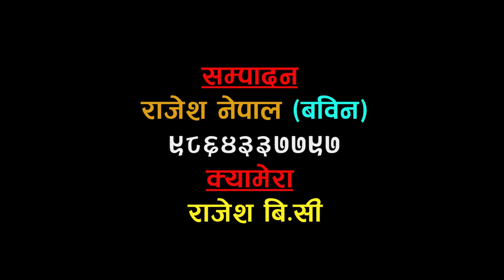मिना बुढाथोकि र बालचन्द्र बराल को खत्रा दोहोरी यती सम्म गरे New Live Dohori 2019 Mina&Balchandra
Camera:- Rajesh Bc
Edit:- Rajesh Nepal

Unauthorized downloading and uploading on YouTube channel is Strictly Prohibited And will attract punitive measures from Eenakshi Entertainment. Embedding to a website is allowed.